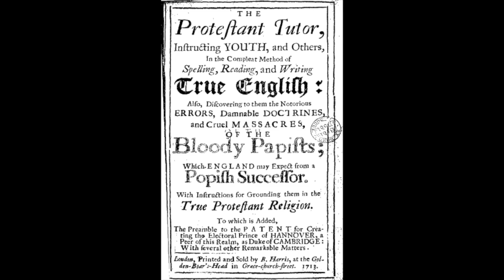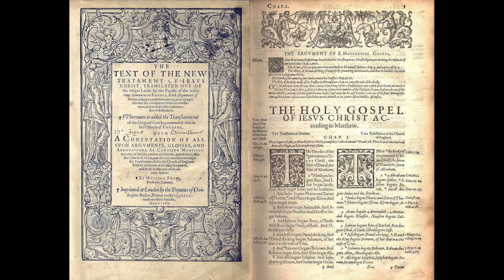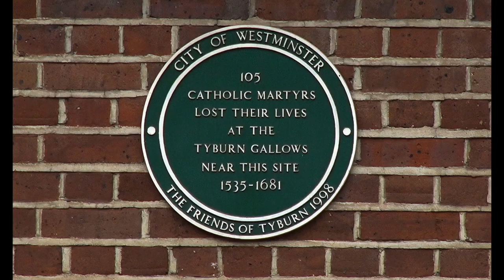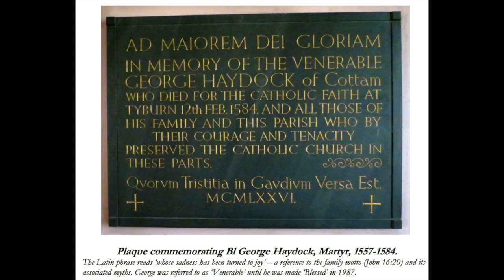'The Story of Blessed George Haydock'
The church in Cottam, Preston is dedicated to St Andrew and Blessed George Haydock.
George Haydock was born in Cottam Hall in 1556. He became a priest but was arrested in London and sentenced to death.